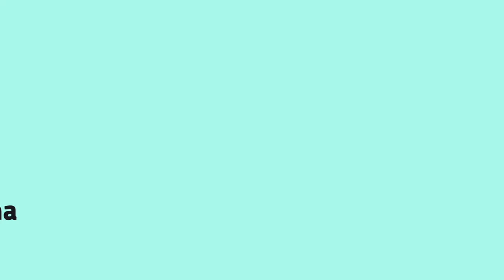ENTRETIEN CINEMA avec Hippolyte and the Queens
Hippolyte Leibovici n’a peut-être que 22 ans et est encore étudiant à l’INSAS, son magnifique documentaire Mother’s a bel et bien été sélectionné au FIFF et est nommé dans la catégorie Meilleur court-métrage. Le film dresse le portrait d’une famille de drag queens bruxelloises, alors qu’elles passent un début de soirée en loge à se pomponner, à boire et à se confier. Couche de maquillage après couche de maquillage, verre après verre, les langues se délient. Les thèmes abordés sont lourds (coming out, suicide, amour maternel), mais traités avec tendresse par Maman, la cheffe de famille. Le film finit en apothéose avec une scène qui reflète l’esprit de Kimi Amen, Mademoiselle Boop ou Loulou Velvet : artistique, espiègle et extra.

Dans cet Entretien Cinéma, le réalisateur Hippolyte Leibovici nous raconte notamment comment lui est venue l’idée de mettre ses amies drag queens devant la caméra, pourquoi il a délaissé la fiction pour le documentaire et comment, lui-même, a dû se transformer en flamboyante drag queen le temps d’une nuit.